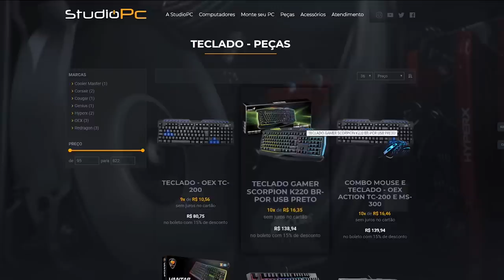O ELEVADOR SECRETO no FORT ZANCUDO NOS LEVA pra ONDE? ASSUSTADOR - GTA 5 MODS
🎬GangueMercenária!